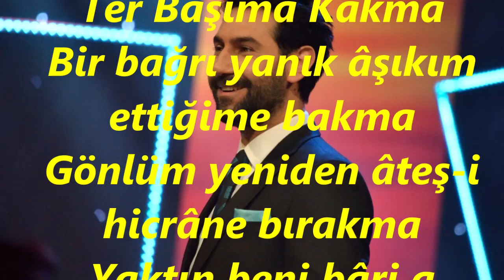Bahadır ÖZÜŞEN-Afveyle Suçum Ey Gül-i Ter Başıma Kakma (HİCAZ)R.G.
SOLİST:
*BAHADIR ÖZÜŞEN*
VİDEOYU YAPAN
*RECEP GAYRETLİ*
GÜFTE: ENDERÛNİ VÂSIF
BESTE: ŞEVKİ BEY
USUL: YÜRÜK SEMÂÎ
MAKAM: HİCAZ
Affeyle Suçum Ey Gül-i Ter Başıma Kakma
Bir bağrı yanık âşıkım ettiğime bakma
Gönlüm yeniden âteş-i hicrâne bırakma
Yaktın beni bâri a güzel cânımı yakma.